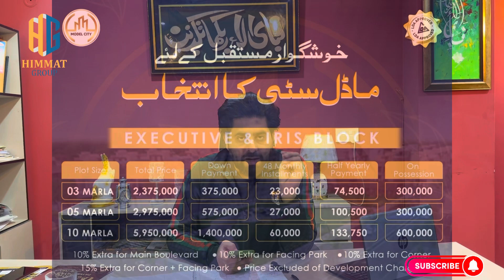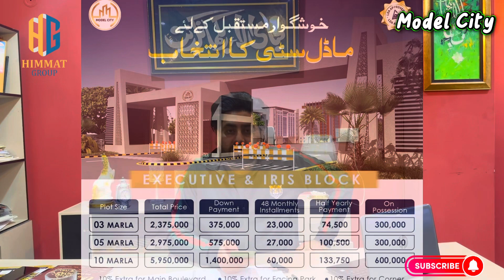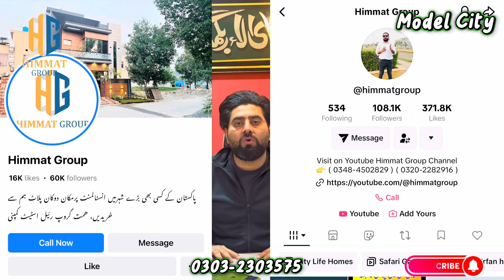Buy 5 Marla Plot on installments & Get 3 Lack discount | Model City Discount offer | Rehan Developer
Model City Lahore
Latest Developments Update
Bumper Discount offer
Per plot 3 Lack discount on Limited Plots in Model city lahore
Discount only 5Marla plots in old files
Possession Update

Booking started 375,000
Installment start form 23,000

5Marla Plot Booking 575,000
Total Cost 2,975,000
With discount cost 2,675,000

Lda approved

On Ground Balloted Plots

48 Month installments

Main Sparco road , 1 KM distance drom Ferozpur road, Porana kanah nau lahore

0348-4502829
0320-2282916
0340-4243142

Instagramme
Himmat Group

Allah Hafiz.